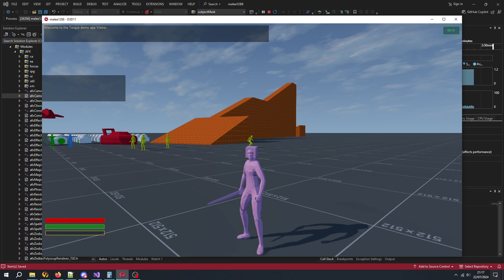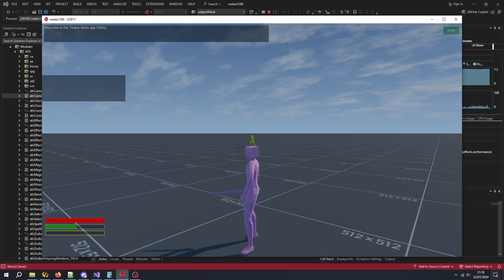Hack Jitter Ai Move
Behold the world's worse hack for synching lockOn target's Ai Move position to the ghost. Definately one for putting a paper bag over you head for :P